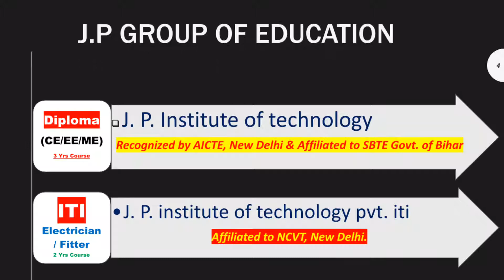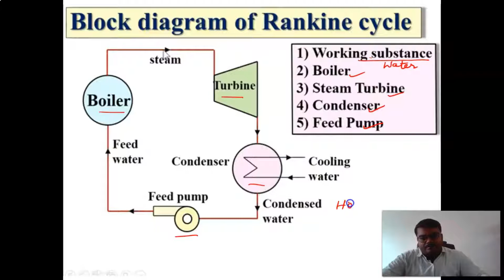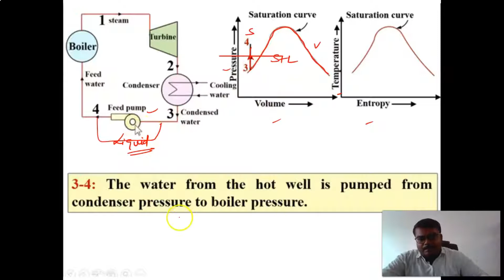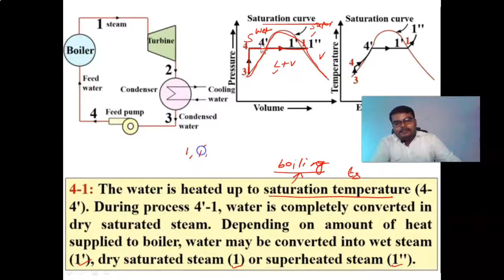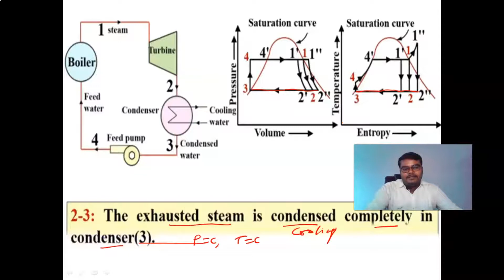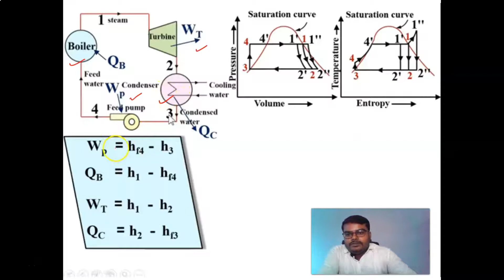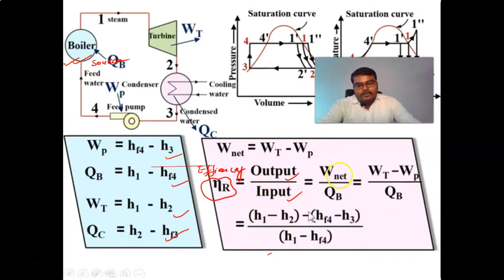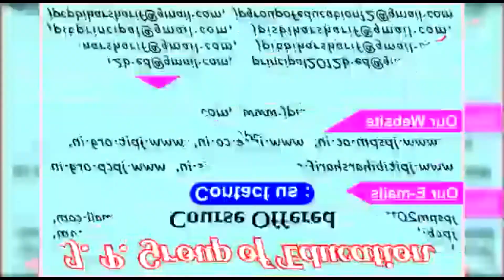Rankine Cycle II Thermal Engineering II Lecture - 24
By- Kumar Gaurav sir
For Mechanical engg 4'th sem students
Lecture-24
thermal engineering